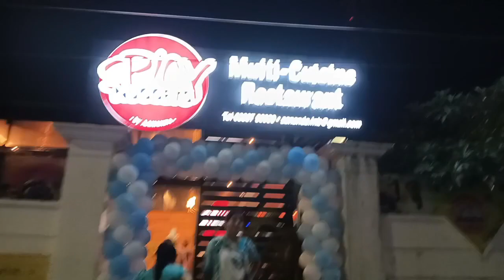My doll birthday celebration #